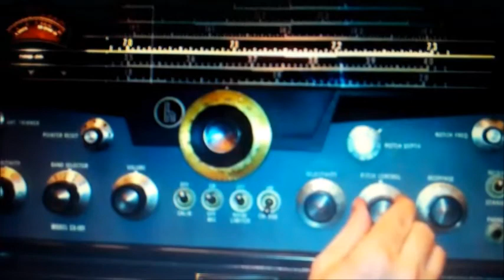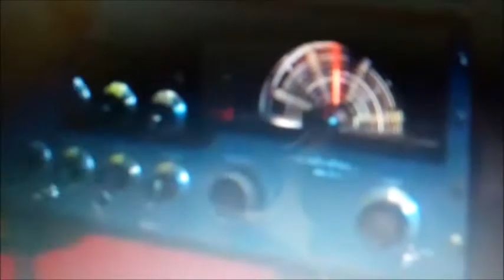Frostal 4- eyes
We cruise on the shortwave radio too.